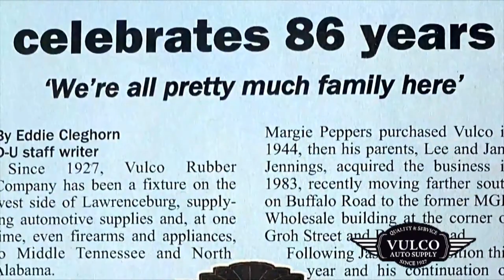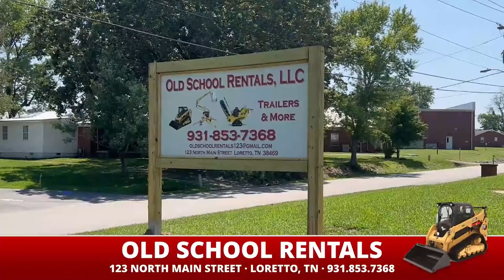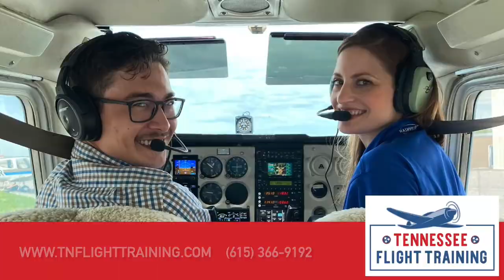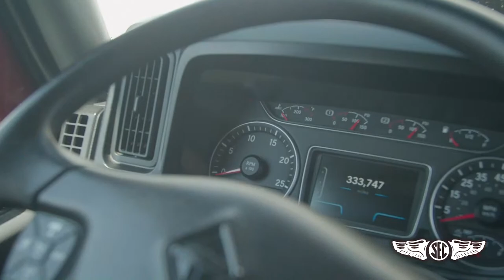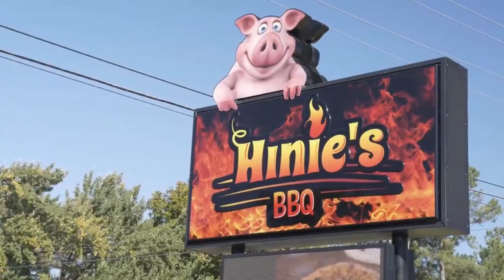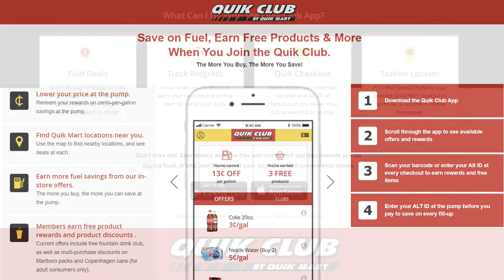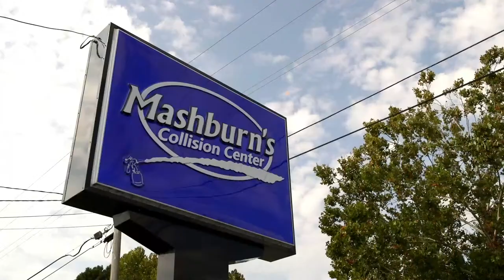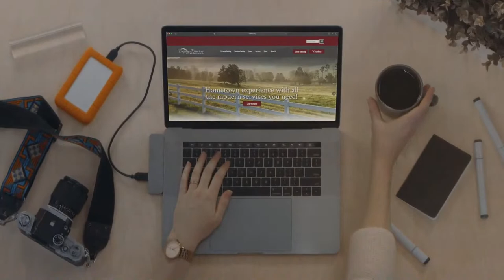Lawrence County High School vs Giles County High School - Football - 9_8_2023 Cowbell Game